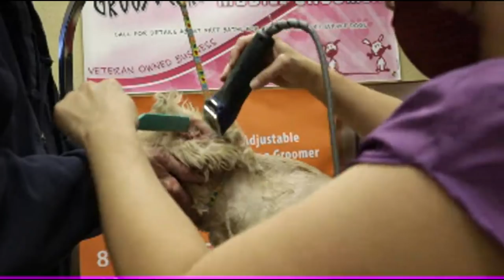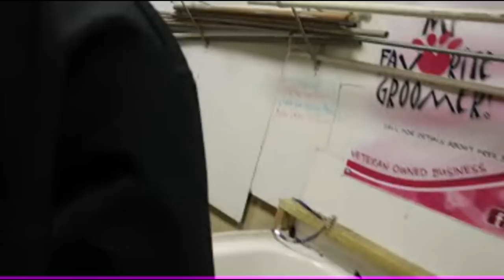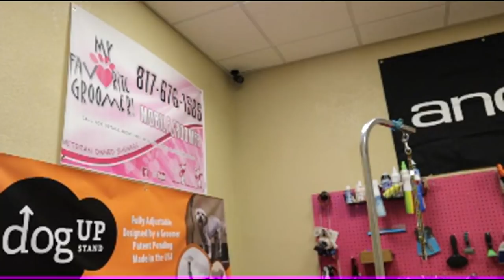Acicalar a un perro muy malo en vivo Mean Cocker Spaniel Grooming Parent Assist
Mean Cocker Spaniel Grooming Parent Assist